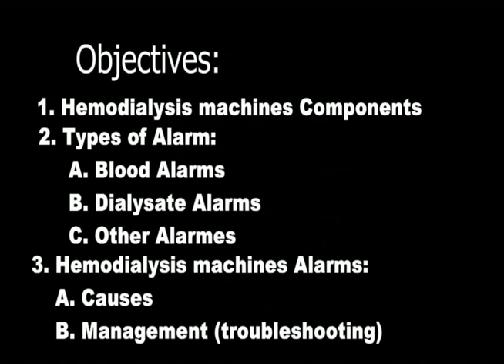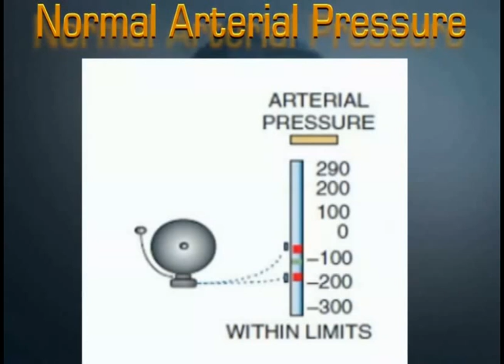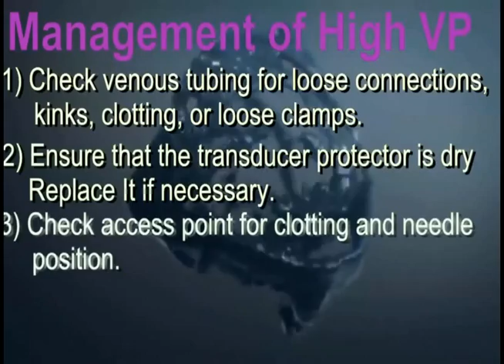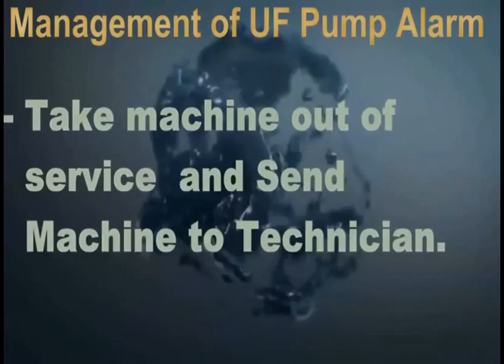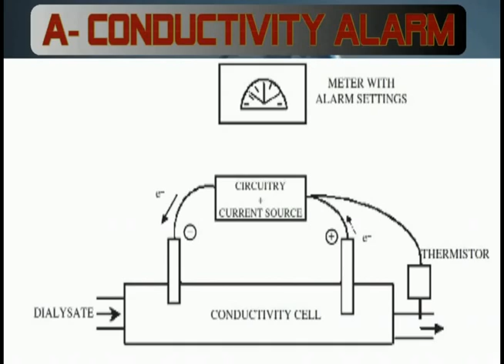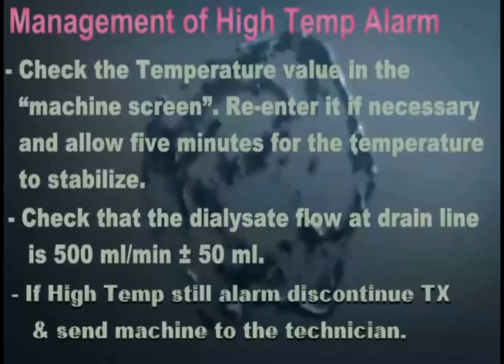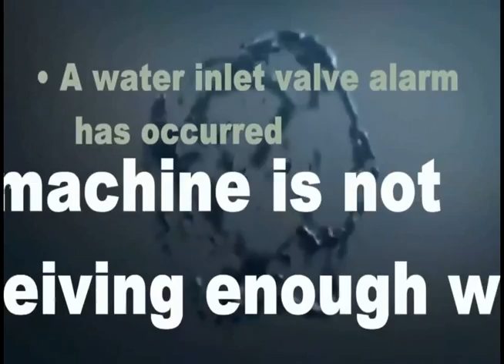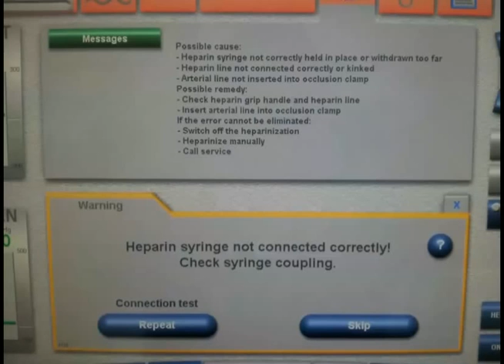Machine alarms during dialysis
2nd Hemodialysis Nurse Training Program

27 - 28 November 2013- Saudi Arabia - Jeddah

Venue:  King Abdulaziz University Hospital

Presented and Technical  designed by:

Bandar Almotairi